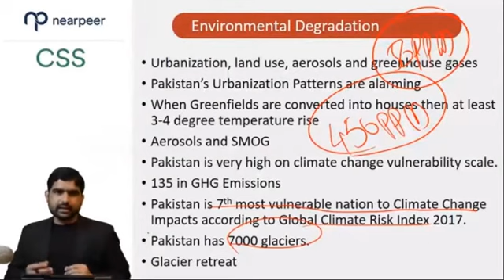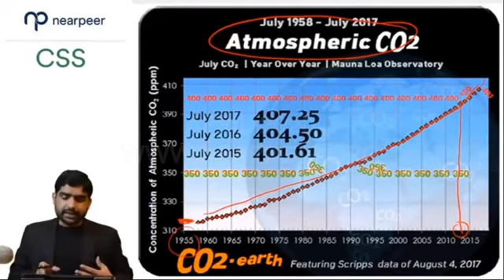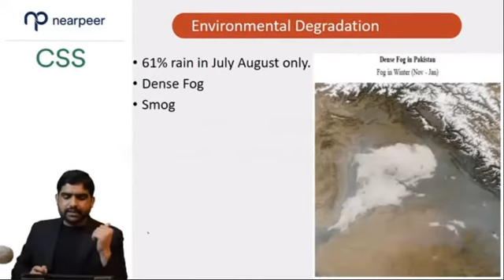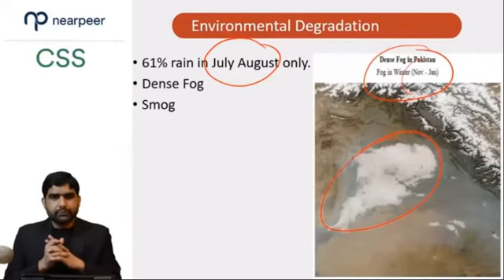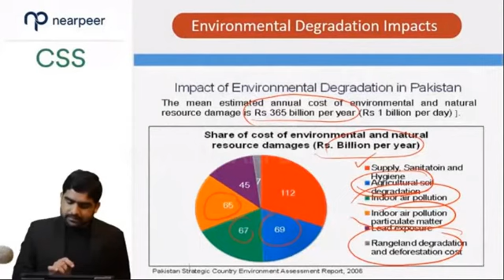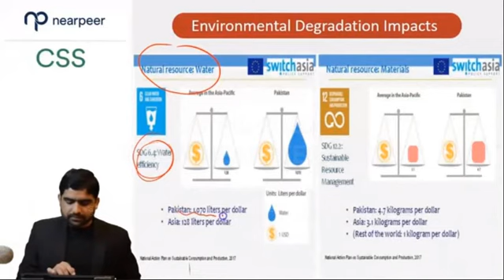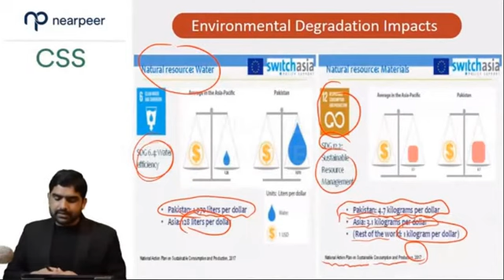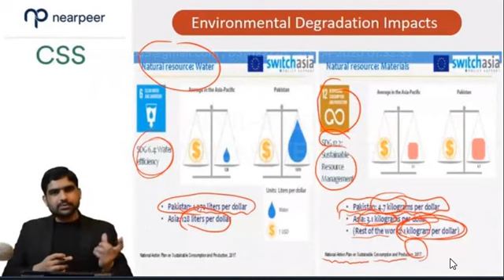Non-traditional Security Threat | Environmental Degradation | CSS | Video Lecture